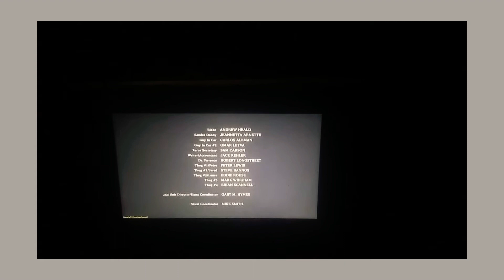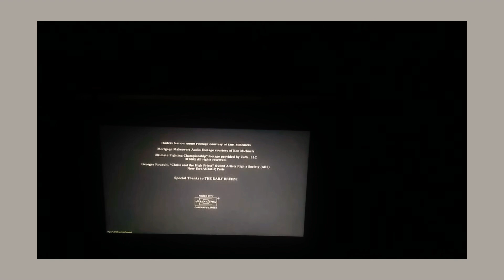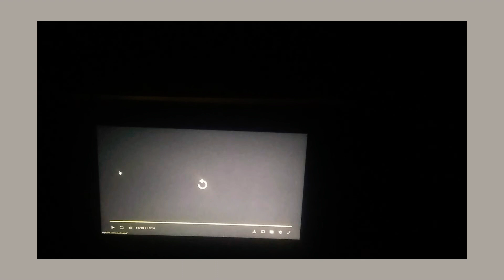Pineapple express (2008) end credits